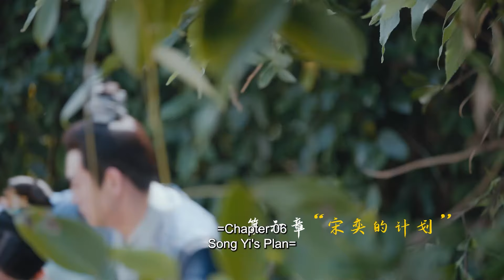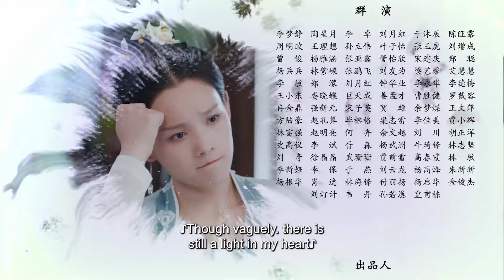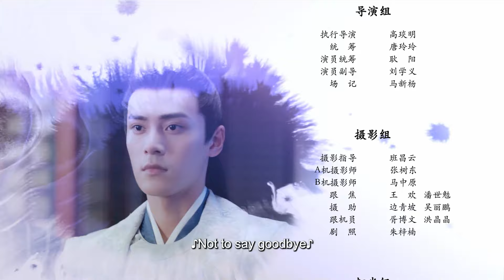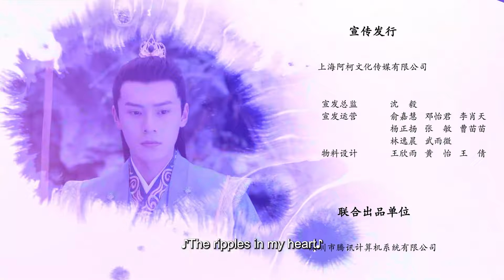【ENG SUB】Episode 06丨Oh, My City Lord丨The Castellan Belongs to Me丨城主是我的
🎏Oh,MyCityLord
🙌 Wu Lin, a modern day freelance writer, agrees to help a friend finish their novel, but because she dislikes all the palace and harem intrigue she decides to take the plot in a completely new direction, and soon finds herself traveling into the book! Here she is now Wu Yu Lin, the arrogant and unwanted wife of Song Wei, the Lord of Donglin City.
As Wu Yu Lin she begins to attract Song Wei's attention with all her newly strange, "abnormal" antics; she even rescues him several times and they begin to fall for each other. But as Song Wei's brother Song Yi, who has always coveted his position and power, starts to mount his attack, will Wu Lin be able to help rewrite the ending?

【ENG SUB】Oh, My City Lord丨The Castellan Belongs to Me丨城主是我的
【Actors】Zhu Zhi Ling,  Lu Zhao Hua,  Jin Yu Bo,  Wang Nuo Yi,  Xing He Chu